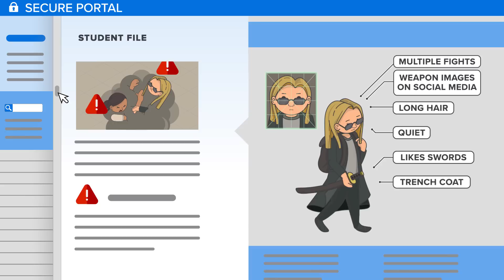School Safety and Student Privacy: An Introduction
How can schools make privacy part of safety plans? This animated video outlines the technologies that schools use or are considering, privacy harms that can result from surveillance, and practical first steps to help districts safeguard students’ privacy.